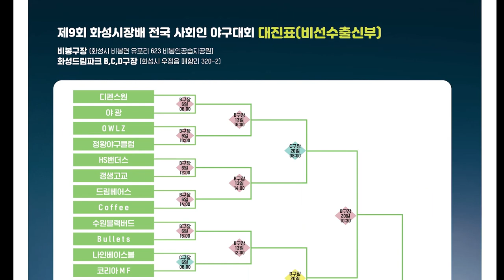사회인야구 수비의 중요성 - [2021화성시장배 비출부 64강전 강서9ERS vs 100mile 경기 H/L]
C구장 3경기(11월 6일 12시) 하이라이트